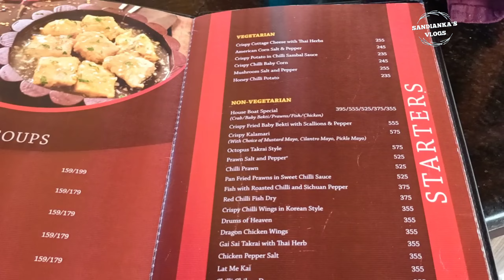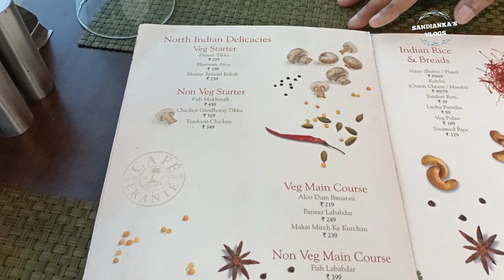Eco Park Island 🏝️ and Cafe Ekante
📌 If you like our work, you may consider donating.

📌UPI ID (G-Pay) -
sandipdassanju@oksbi

Video highlights
All about Kolkata Newtown Eco Park Island
Cafe Ekante
Cottage Ekante
Utsari Banquet